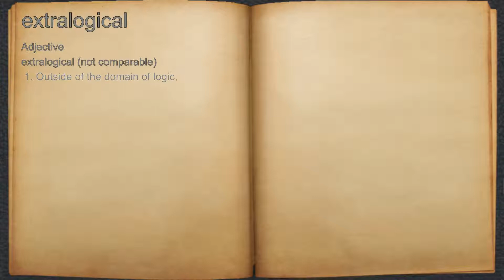What does extralogical mean?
A spoken definition of extralogical.

Intro Sound:
Typewriter - Tamskp